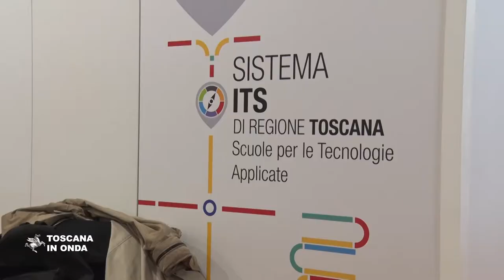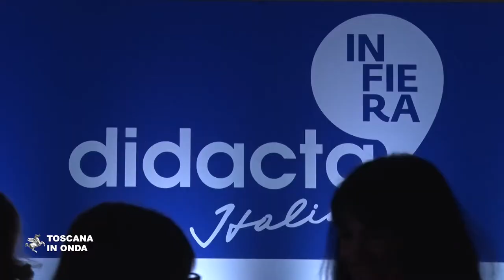Alternanza scuola lavoro, firma a Didacta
Intesa fra Regione, Ufficio Scolastico regionale, UnionCamere, Federmeccanica e Confindustria. La notizia